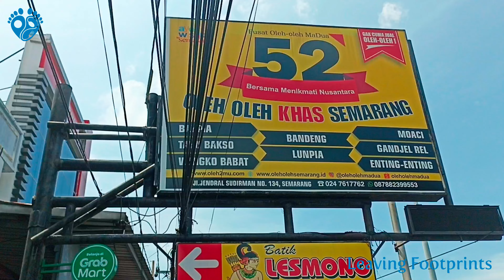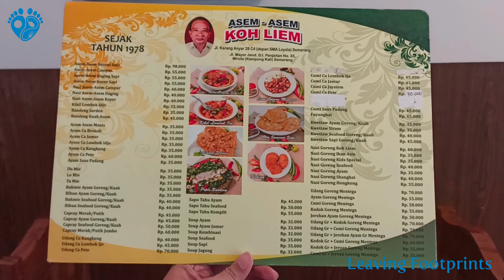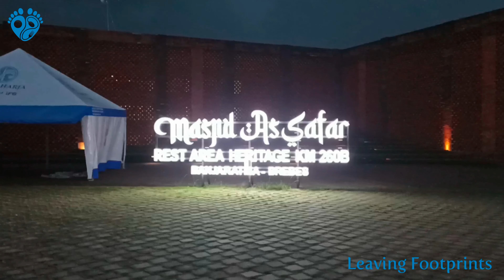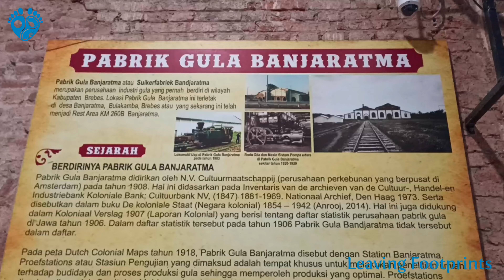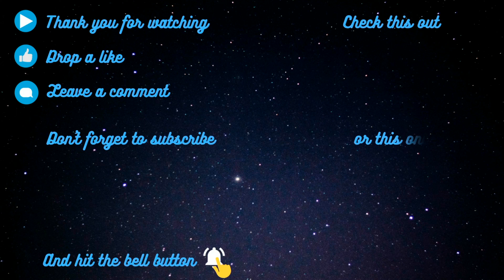JAWA PUNYA REST AREA SEBAGUS INI?!?! | TRIP SEMARANG DAY 4 | REST AREA HERITAGE KM 260B BANJARATMA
Akhirnya short getaway kamipun berakhir. Waktunya kembali ke Jakarta. Dalam perjalanan pulang, kami menyempatkan mampir di rest area yang viral itu, Rest Area Heritage KM 260B Bajaratma. Seriusan rest areanya megah banget, guys! Di bagian luarnya ada masjid dan beberapa wahana permainan, sedangkan di dalamnya ada taman burung! Rest area bekas pabrik gula dari zaman Belanda ini ga cuma besar tapi juga artistik. Bentuk bangunan aslinya, yang didirikan pada tahun 1908, masih dipertahankan. Bener-bener wajib mampir kalau teman-teman ada trip ke Jawa.